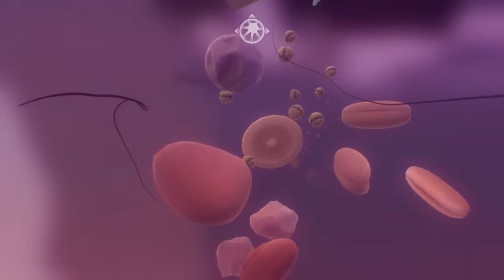Everything 12 Tiere im Weltraum Twitch Let's Play Deutsch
Halli, Hallo, Hallölle und Herzlich Willkommen zu Exxoz Zockt "Everything".
Hier geht es sprichwörtlich um alles! Warum und wieso ist es alles? Naja und
warum ist es überhaubt wie es ist? Tauche in Alles ein und sei Alles und
entdecke dabei eine Gedankenwelt um wohl noch neugieriger zu sein.
Der Audiospur ist hier und da leider etwas leise da dies aus einer
nächtlichen Streamaktion stammt!